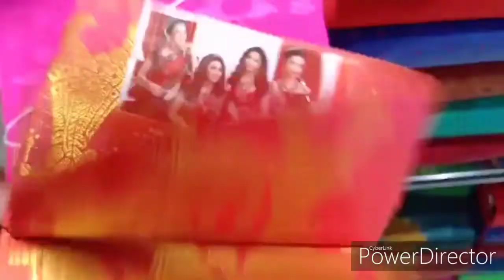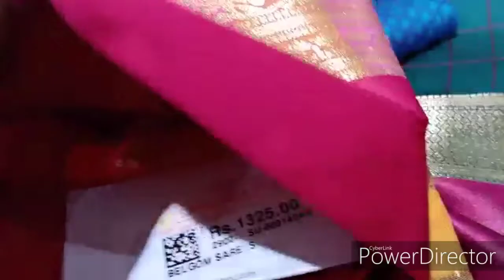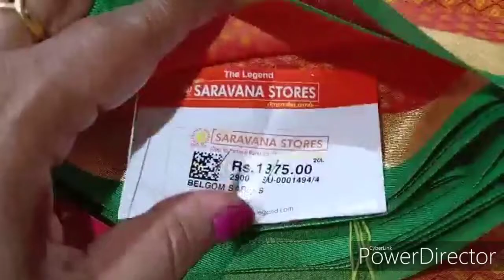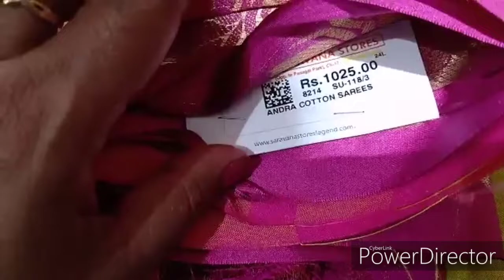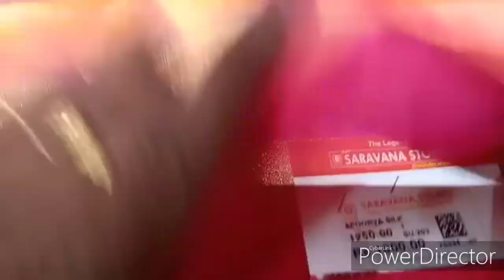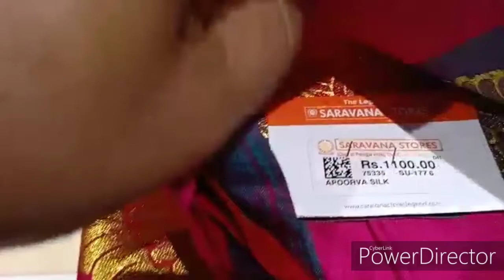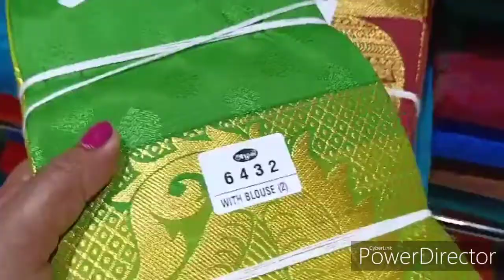saravana stores new year new silk saree collections with price